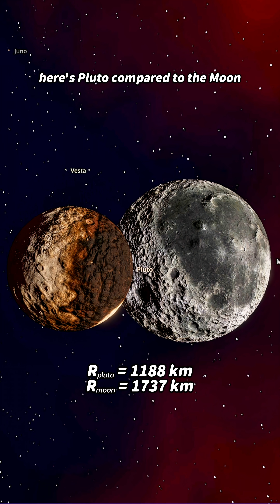What If Pluto 100,000 km from Earth?☄️🌍spacesimulation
What would happen if Pluto suddenly appeared just 100,000 km from Earth?
In this simulation, we explore the unimaginable consequences of having the dwarf planet so close to our planet.

Pluto’s surface heats up, releasing nitrogen, methane, and carbon monoxide into space.

These gases sublimate on Earth, creating a massive greenhouse effect and rising temperatures.

Intense tidal forces stretch the Earth, causing continental fractures.

Floods, atmospheric chaos, and eventually either a collision or Pluto breaking into Saturn-like rings.

Experience a thrilling journey through space and see how a seemingly small change could completely reshape our planet!

🌌 Made with Universe Sandbox